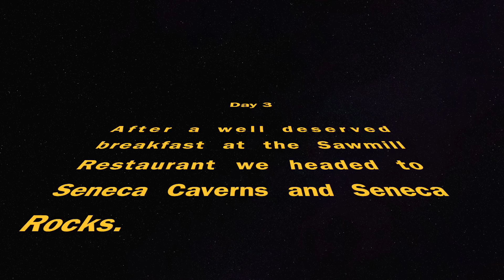GAPC 2016 Fall Colors Workshop Day 3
Day three of the Workshop was packed as we went to Seneca Caverns WV , Seneca Rocks and Dolly Sods